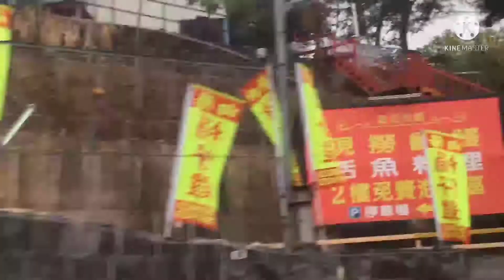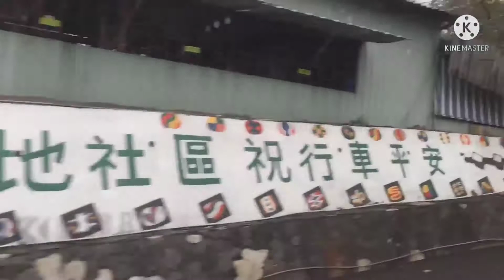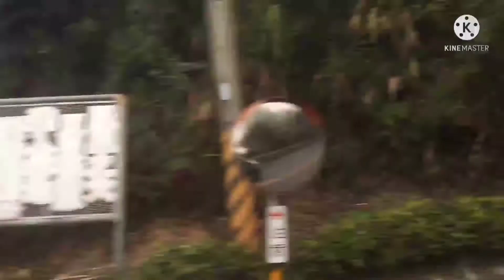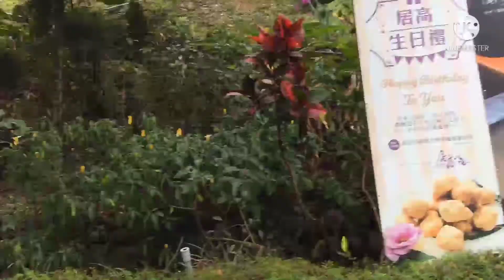Part2 @Beinan Township Kaohsiung/Taiwan